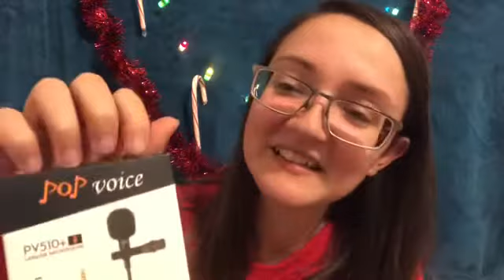ASMR What I Got For Christmas//ASMR by alynicolejosephina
I just wanted to say that I am very thankful for the items I got this Christmas. I made this video to share some of the sounds the items I got made and to show what new items I got from people to use in my videos. I hope everyone had a good Christmas this year and I want to wish everyone a Happy New Year!